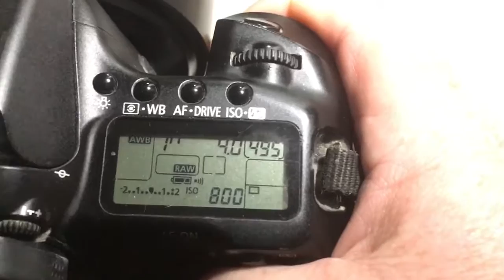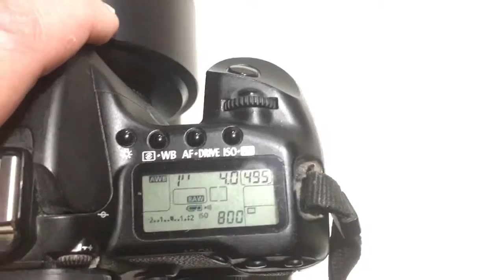For Steve L.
ZM-5A 500mm/f8.0 catadioptric lens for Canon with AF chip-dandelion.
Canon cameras measure the exposure by the actual flow of light passing through the lens to the matrix!
Canon's focus sensor does not sense aperture value greater than 5.6.
Does the firmware affect the accuracy and modes?
Does not affect. Dandelion can be flashed with F1.0 / 12mm and used, for example, with MTO. However, modern ETTL flashes will try to open the reflector in accordance with the focal length stitched in Dandelion. In this case, you need to put the flash in the mode of manual entry of the focal length.